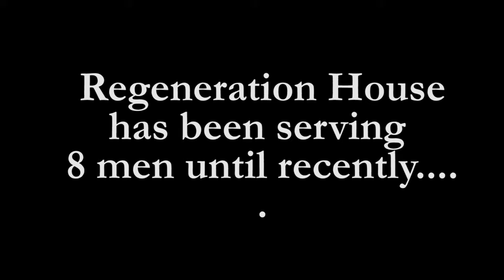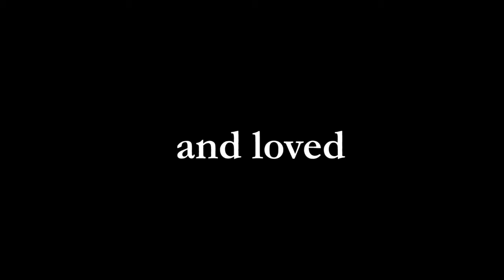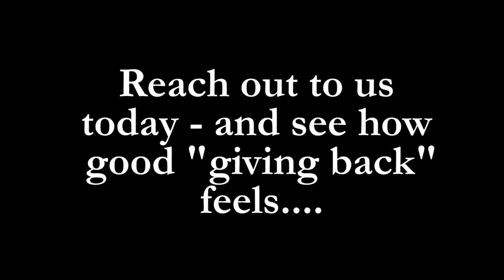Regeneration House Needs a New Home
Regeneration House is a men's emergency shelter located in Prineville Oregon. Part of Redemption House Ministries, a 501(c)(3) nonprofit organization, the shelter has been serving 8 men nightly. Unfortunately the shelter has been forced to move to make way for the new Crook County Jail which will be built in downtown Prineville. This 5-minute video will show you where it was originally located, where it is temporarily, and how the Ministry is reaching out to the community to find a new, larger space so that many more men can be served.